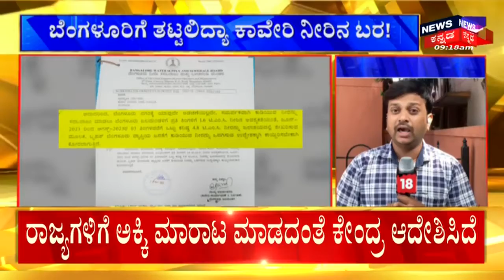Water Scarcity In Bangalore | ಬೆಂಗಳೂರಿಗೆ ತಟ್ಟಲಿದ್ಯಾ ಕಾವೇರಿ ನೀರಿನ ಬರ ! | KRS Dam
Water Scarcity In Bangalore | ಬೆಂಗಳೂರಿಗೆ ತಟ್ಟಲಿದ್ಯಾ ಕಾವೇರಿ ನೀರಿನ ಬರ ! ಮಳೆ ಬರ್ತಿಲ್ಲ, ರಾಜ್ಯಾದ್ಯಂತ ಭೀಕರ ಜಲಕ್ಷಾಮ, ಕಾವೇರಿ ನೀರಾವರಿ ನಿಗಮಕ್ಕೆ BWSSB ಪತ್ರ  | KRS Dam